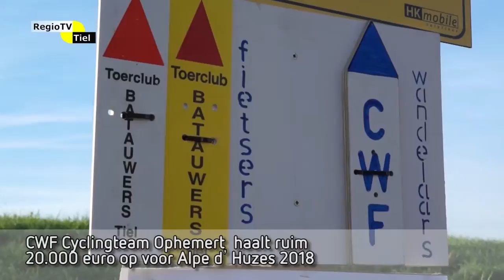Regioflits - 20 000 euro voor Alpe d'Huzes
Het CWF Cyclingteam heeft ruim 20.000 euro opgehaald met hun acties voor Alpe d'Huzes.